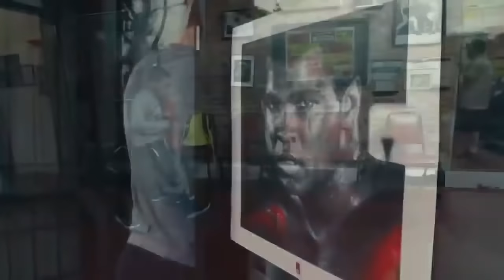Баходир Жалолов Джошуани мағлуб этадими? Токио 2020 олимпияда хақида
. Хамюртимиз 2018 йилдан 2019 йилгача 6 марта профессионал жанг утгазган ва барчасида галабага эришган агар шу кетишда булса якин бир икки йил ичида Узбек углони чемпионлик камарлари учун давогарлик килиши турган гап.

Акалар худо хохласа такдир насиб килиб бизнинг жангчимиз Бокснинг супер юлдузи Энтони Джошуага карши жанг утказидиган булса бу карама каршиликда хамюртимизнинг имкониятларини кандай бахолайсиз?

Бу хакида уз фикрларингизни коментарияда ёзиб колдиринг.

Videomizda foydalanilgan musiqalar: